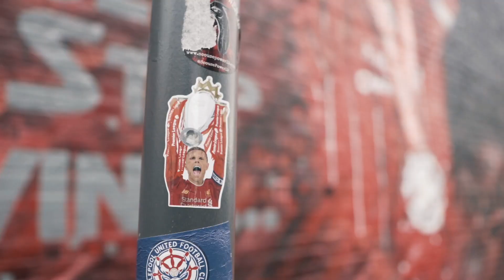Arat Hosseini street art with MurWalls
Arat Hosseini (born September 30, 2013) is a footballer, athlete, Instagram Star, and internet sensation from Iran.

He is a kid who is known for his amazing athleticism and football skills.

Arat invited the talented street art MurWalls team to paint his portrait inside his home alongside his two heroes, Lionel Messi and Cristiano Ronaldo.

The short films shows Arat producing some keep up skills in front of a few of MurWalls public artworks around Liverpool before revealing his own artwork.

Check out @MurWalls and @MurWallsArt Video created and produced by @gregburnettfilms